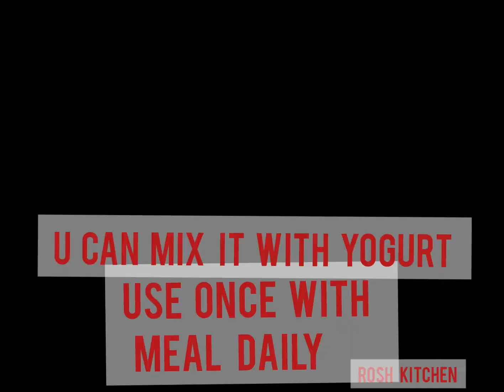chutni#Heart attack protecting chutney Dil ki hifazat krne wali chutney healthy heart mint puree